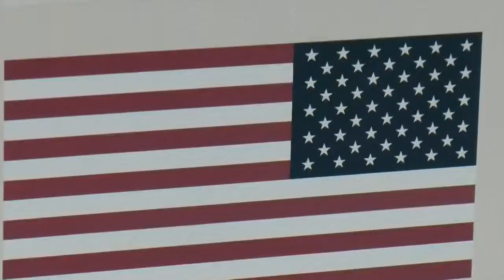Kennedy Space Center Launch Complex 39 A & B + VAB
Der gesamte Komplex sollte ursprünglich fünf Startrampen haben, von denen drei gebaut und zwei in Reserve gehalten wurden. Die drei gebauten sollten von Norden nach Süden als LC-39A, LC-39B und LC-39C bezeichnet werden. Jedoch wurde LC-39A nie gebaut, sodass man LC-39C 1963 in LC-39A umbenannte. Der einzige offen sichtbare Hinweis für die Planung weiterer Startrampen ist eine Abzweigung des Crawlerways, etwa 1,6 km westlich von LC-39A und 2,4 km südlich von LC-39B.

Die Startanlage an sich besteht aus Beton. Eine 250 m lange 5 %-Steigung führt zu dem 13 m hohen Feuerschacht. In diesem sogenannten „Clear Pad“ ist ein Raum, der die für den Start benötigte Computertechnik beherbergt. Hinzu kamen vier Blitzableiter, mehrere Ausrüstungsräume und die Stützen, auf denen die mobile Startplattform gelagert wird. Außerdem wurden die Tanks für die flüssigen Treibstoffe gebaut.
Launch Complex 39 (LC-39) is a rocket launch site at the John F. Kennedy Space Center on Merritt Island in Florida, USA. The site and its collection of facilities were originally built for the Apollo program, and was later modified for the Space Shuttle program, before currently undergoing modifications to support launches of the SpaceX Falcon 9 and Falcon Heavy and the Space Launch System.

Launch Complex 39 is composed of the two launch pads—39A and 39B—the Vehicle Assembly Building -VAB-, the Crawlerway- the route used by crawler-transporters to carry Mobile Launcher Platforms between the VAB and the pads-, the Orbiter Processing Facility buildings, the Launch Control Center ,which contains the firing rooms, a news facility  the famous for the iconic countdown clock seen in television coverage and photos, and various logistical and operational support buildings.
The numbering of the pads at the time was from north to south, with the northernmost being 39A, and the southernmost being 39C. Pad 39A was never built, and 39C became 39A in 1963. With today's numbering, 39C would be north of 39B. Pad 39D would have been due west of 39C. Pad 39E would have been due north of the mid-distance between 39C and 39D, with 39E forming the top of a triangle, and equidistant from 39C and 39D. The Crawlerway was built with the additional pads in mind. This is the reason the Crawlerway turns as it heads to Pad B; continuing straight from that turn would have led to the additional pads.